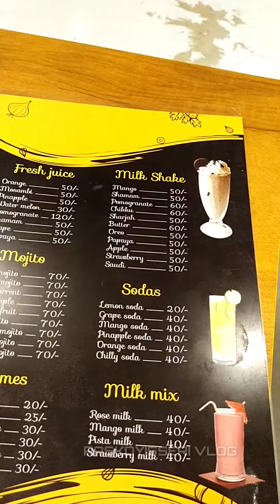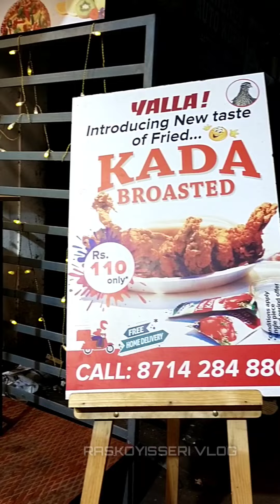കാട ബ്രോസ്റ്റഡ് കഴിച്ചിട്ടുണ്ടോ? quail broasted | Kozhikode | Yalla! | Kada broasted